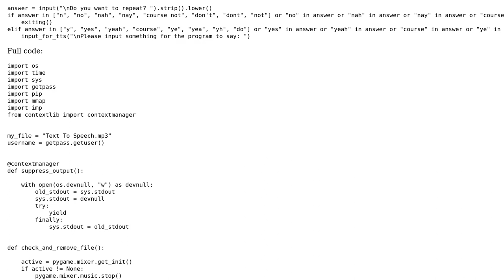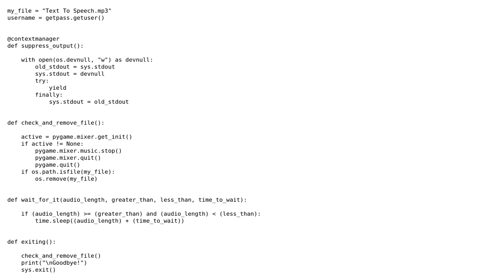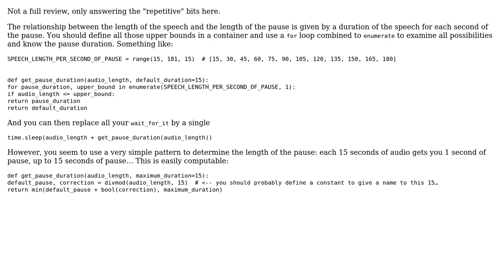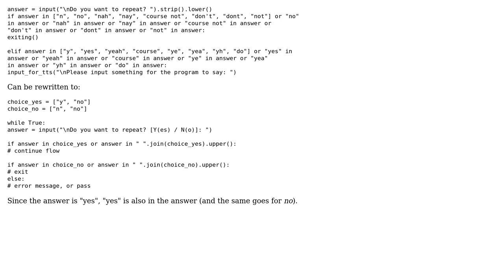Code Review: Optimizing a Text-To-Speech program with a lot of repetition (2 Solutions!!)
Code Review: Optimizing a Text-To-Speech program with a lot of repetition

With thanks & praise to God, and with thanks to the many people who have made this project possible! | Content (except music & images) licensed under CC BY-SA | Music | Images & others | With thanks to user Gameskiller01 user Daniel user 301_Moved_Permanently and the Stack Exchange Network Trademarks are property of their respective owners. You are responsible for your own actions.